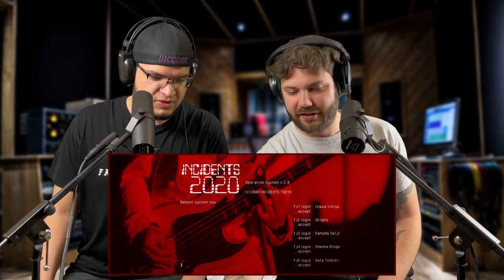東京事変 🇯🇵⚠️ - 永遠の不在証明🥀♦️ | MUSICIANS REACT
In this video musicians will be reacting to 永遠の不在証明 by: Tokyo Incidents

Band BIO:
Tokyo Jihen, also known as Tokyo Incidents, is a Japanese rock band formed by Ringo Sheena, after leaving her solo career. The band's debut single "Gunjō Biyori" was released in September 2004, and they ended activities in February 2012. The band reunited and released a new single on January 1, 2020

FUN FACTS about band:
- The band has sold 2.3 million albums, singles, and DVDs.
- Kyōiku is the only album to feature the band's original line-up, featuring guitarist Mikio Hirama and pianist Masayuki Hiizumi, known as H Zetto M
-Band drummer Hata Toshiki was arrested for a drunken assault on a police officer

Studio Albums:
Kyōiku (2004)
Adult (2006)
Variety (2007)
Sports (2010)
Dai Hakken (2011)

MAILING ADDRESS!
7050 Doniphan Dr.

►Video filmed Edited by Muzlee and Dicodec

***MUSIC LESSONS***
We do online lessons! Hit us up if you are interested!

🎸Guitar and Bass Lessons
🎹 Piano
🥁 Drums
🎧 Recording and Mixing
🎤 Vocal Lessons
📲Message Us to set up a FREE 30 minute lesson to see if it is a fit for you!